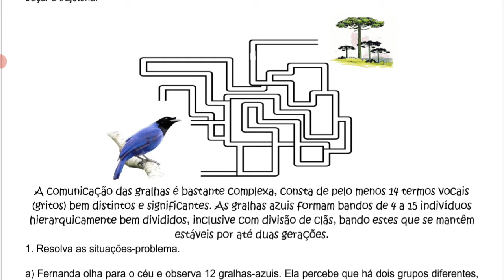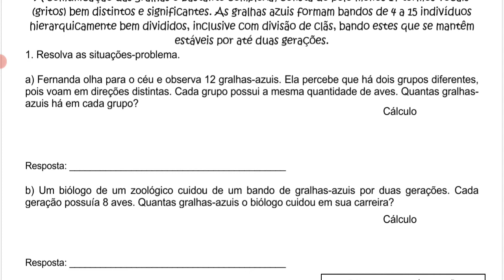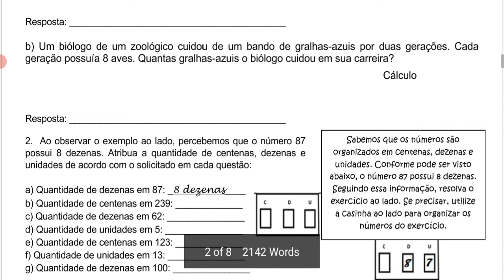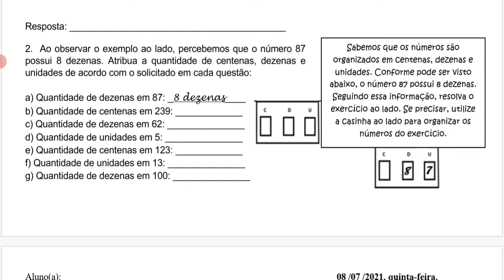Atividade Remota 06/07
Atividade Remota disponibilizada aos estudantes do 5º ano da Escola Municipal João Adão da Silva.